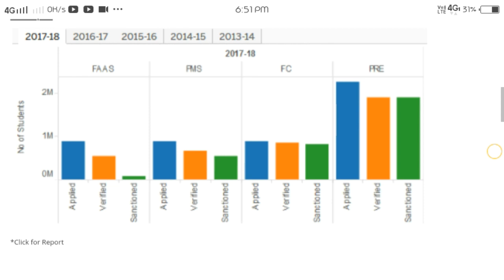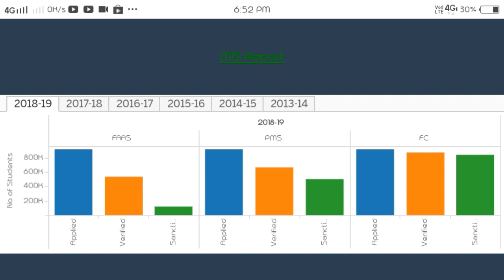Vidyasiri Scholarship new problem | sanctioned under FC and FAAS to only FC | epass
In this video I am explaining the problem that students facing regarding vidyasiri scholarship epass
Then : sanctioned under faas and FC
Now : sanctioned under fc